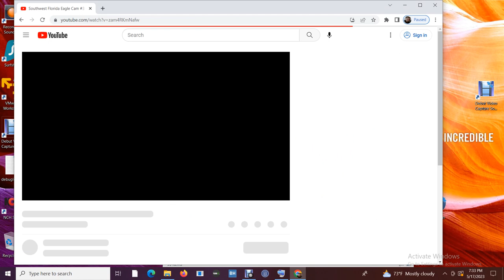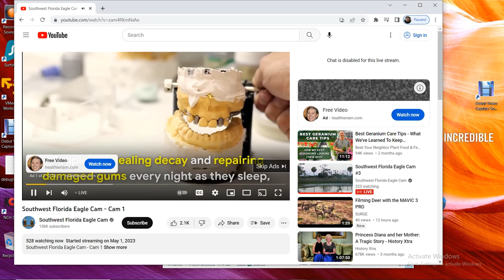SWFL Bald Eagles 05/17/2023 12:45